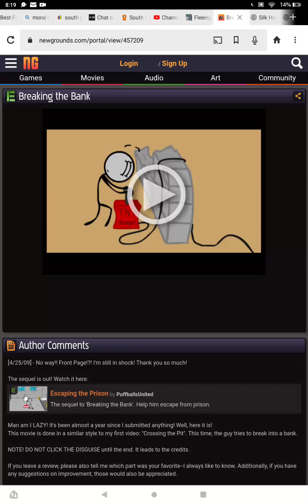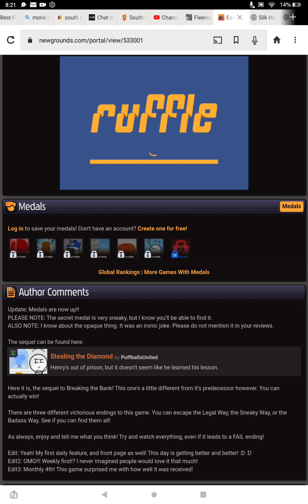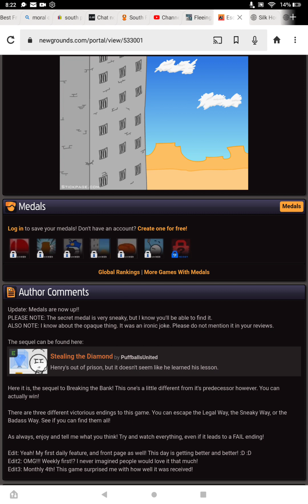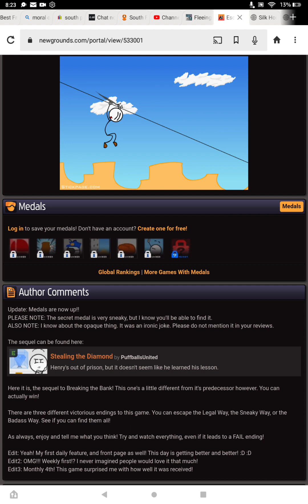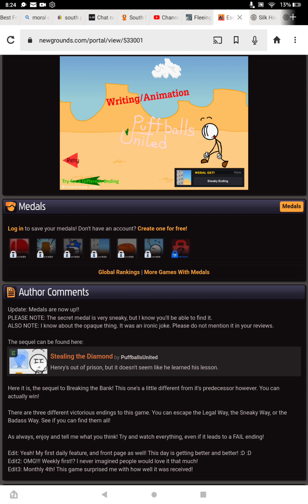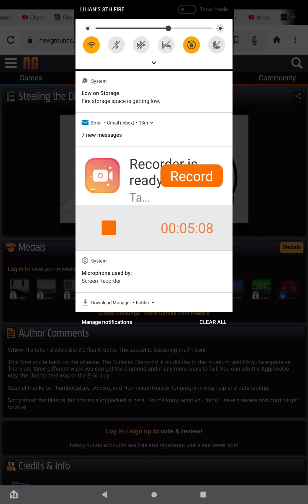Henry stickmin collection!